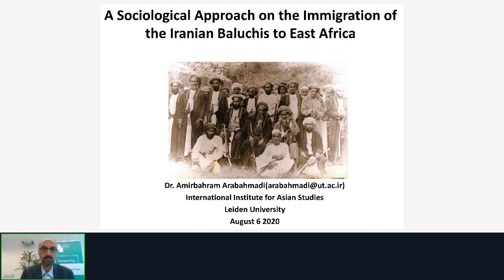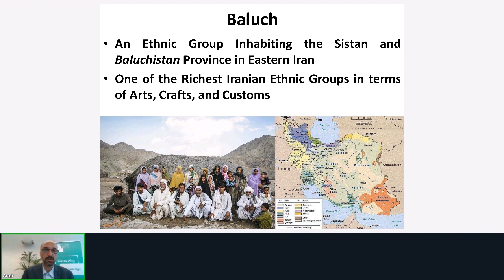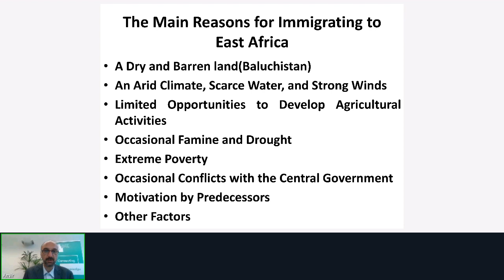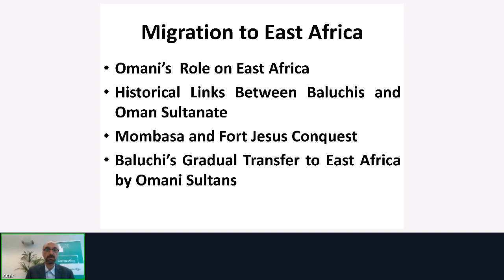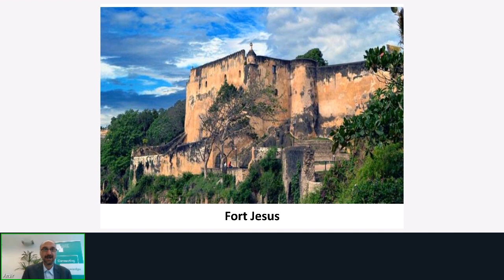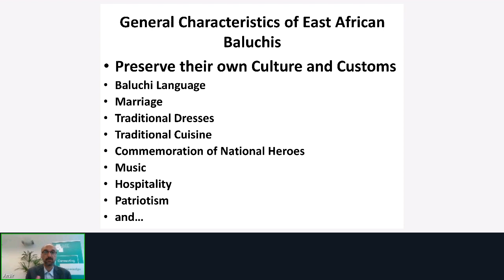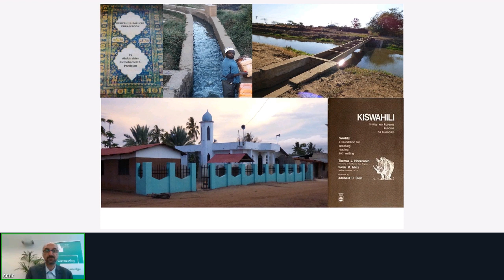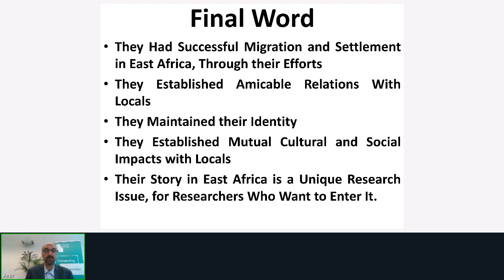A Sociological Study of the Immigration of the Iranian-descent Baluchis to East Africa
Webinar, 6 August 2020, by Amirbahram Arabahmadi, Research Fellow at the International Institute for Asian Studies (IIAS). In this lecture, Dr. Arabahmadi discusses his research on the migration of groups of Iranian-descent’ Baluchis to East Africa from the early 19th century.